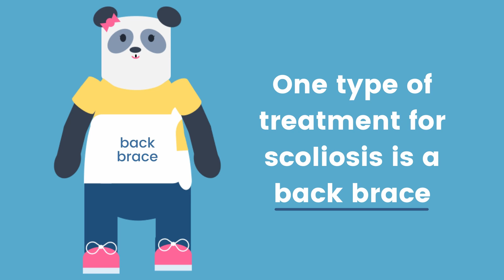What is Scoliosis? Overview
This video provides a general overview of scoliosis:
- Definition of scoliosis
- Common signs of scoliosis
- One form of treatment for scoliosis

Reference: Scoliosis Symptoms, Mayo Clinic